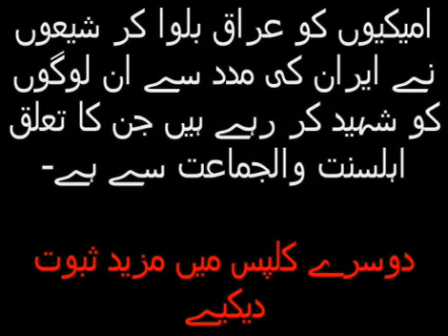hizab ullah ka general secrtery k interview pe aik nazar no 4